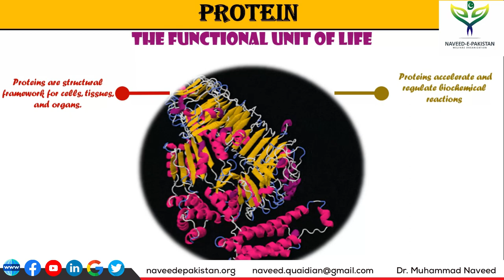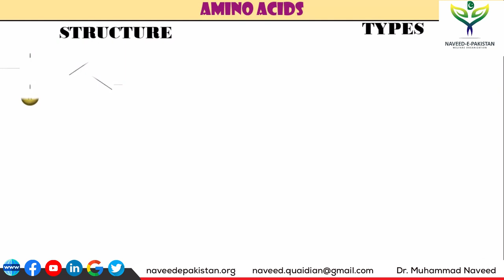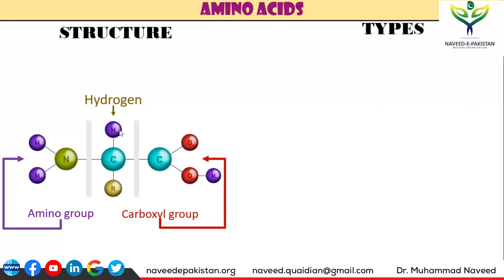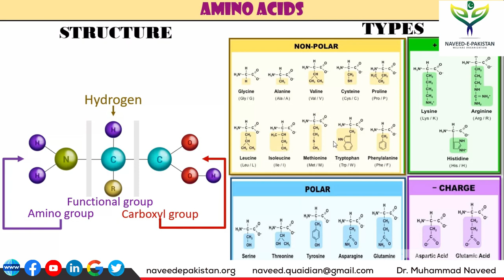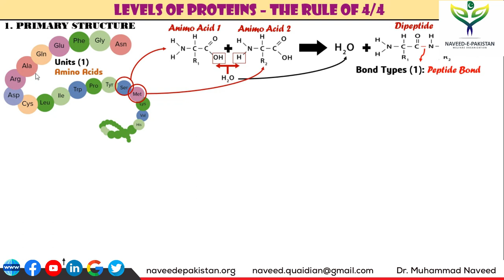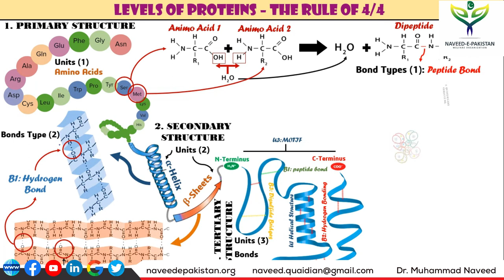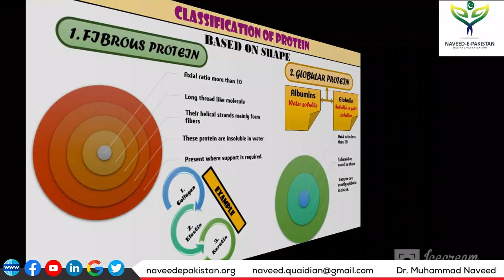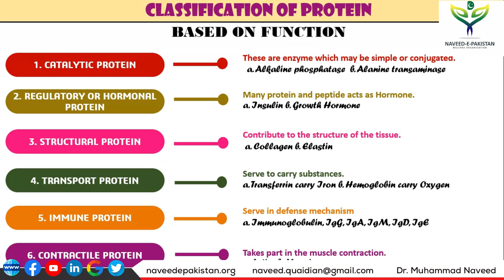Protein Structures, Functions, Classification, Levels, and Types | Lecture 5 | Dr. Muhammad Naveed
Protein Structure, Functions and Types:
Proteins are essential macromolecules in living organisms, performing a wide range of functions that are crucial for life. The structure, function, and classification of proteins are interconnected aspects that help define their roles in biological systems.

Protein Structure:
1. Primary Structure:

The sequence of amino acids in a polypeptide chain.
The order of amino acids is determined by the genetic code.
2. Secondary Structure:

Regular, repeating patterns of folding within localized regions of a polypeptide chain.
Common secondary structures include alpha helices and beta sheets, stabilized by hydrogen bonds.
3. Tertiary Structure:

The overall three-dimensional shape of a single polypeptide chain.
Stabilized by interactions between amino acid side chains, including hydrogen bonds, ionic bonds, hydrophobic interactions, and disulfide bonds.
4. Quaternary Structure:

The arrangement of multiple polypeptide chains (subunits) into a functional protein.
Proteins with quaternary structure have multiple subunits working together.

Protein Function:
1. Enzymatic Proteins:

Act as catalysts for biochemical reactions.
Examples include digestive enzymes like amylase and metabolic enzymes like DNA polymerase.
2. Structural Proteins:

Provide support and maintain the structure of cells and tissues.
Examples include collagen (found in connective tissues) and keratin (found in hair and nails).
3. Transport Proteins:

Facilitate the movement of substances across biological membranes.
Hemoglobin, for instance, transports oxygen in the blood.
4. Storage Proteins:

Store amino acids or ions for future use.
Examples include ferritin (stores iron) and casein (a milk protein that stores amino acids).
5. Hormonal Proteins:

Coordinate physiological activities and regulate body functions.
Insulin, for example, regulates glucose metabolism.
6. Receptor Proteins:

Receive signals from the environment or other cells.
Cell surface receptors, such as those for neurotransmitters, are examples.
7. Defensive Proteins:

Protect against disease.
Antibodies are defensive proteins that recognize and neutralize pathogens.

Protein Classification:
By Structure:

1. Fibrous Proteins: Extended and strand-like, providing structural support.
Globular Proteins: Folded into compact shapes, often involved in enzymatic and transport functions.

By Shape:

1. Spherical Proteins: Globular in shape.
2. Fibrous Proteins: Long and fiber-like.

By Solubility:

1. Globular proteins are generally water-soluble, while fibrous proteins are often insoluble.

By Function:

Enzymes, structural proteins, transport proteins, etc., are classifications based on function.
Understanding the structure-function relationship is crucial because the specific three-dimensional structure of a protein determines its function, and changes in the structure can lead to changes in function, often with pathological consequences.